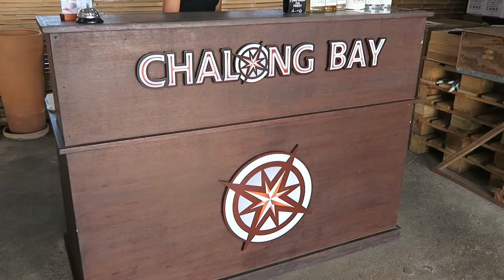Chalong Bay Distillery Tour Phuket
There's a rum distillery in Phuket, and they do tours of their distillery.